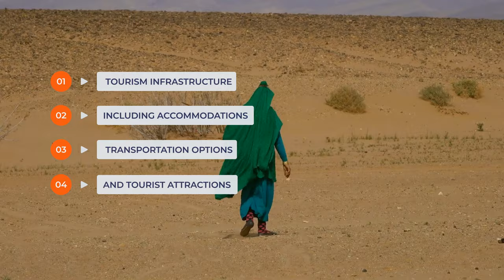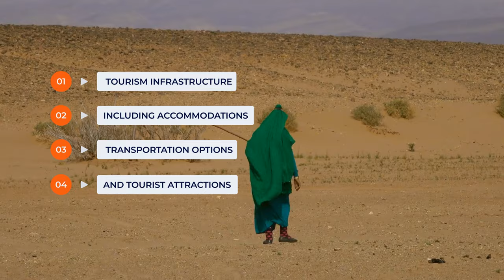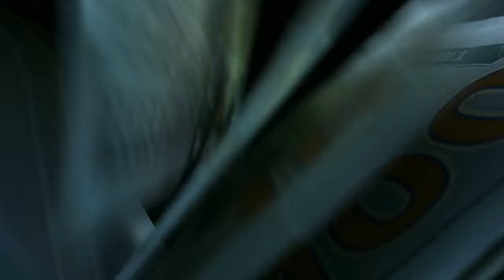Top 10 Least Visited Countries in the World in 2024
Ever found a place that felt like it was made just for you? That's the vibe we're chasing. Imagine, every morning, opening your eyes in a haven so perfect, leaving is the last thing on your mind. Whether it's mountains that make your heart race or beaches that whisper peace, we're on a mission. We'll traverse the globe to spotlight the top 10 countries where people settle in and simply can't bear to leave. Stay close as we unveil countries so enticing, so perfectly charming, that making the move there means you're probably there to stay.

So, today on Discover The Globe, we're going to be taking a look at Top 10 Least Visited Countries in the World in 2024.